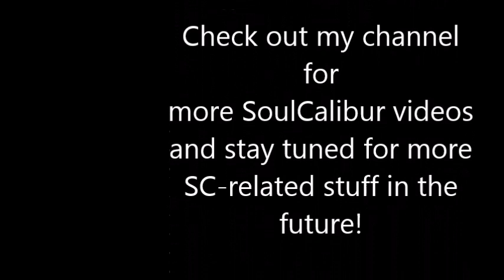Maxi SoulCaliburVI command list showcase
This is it, an almost complete SoulCaliburVI move list video of one of my favourite characters... Maxi
I may have missed a few moves and didn´t show all his moves out of stances because it is SO MUCH to cover and might be confusing for newer players. Hope you understand.
Ps. Right side throw is actually missing.